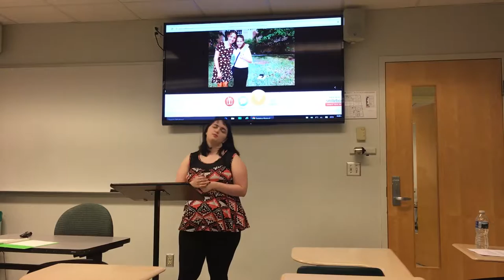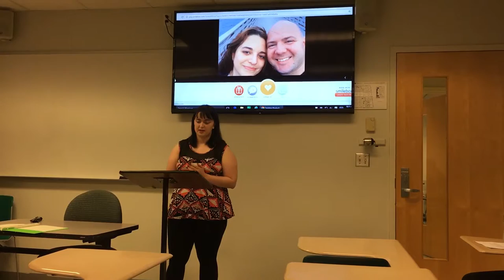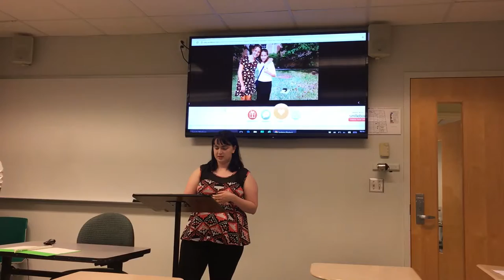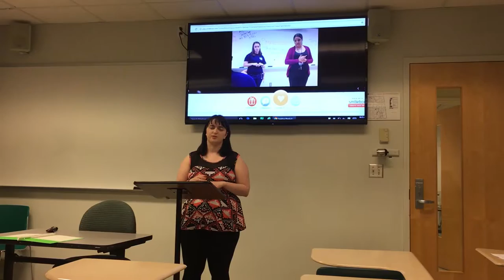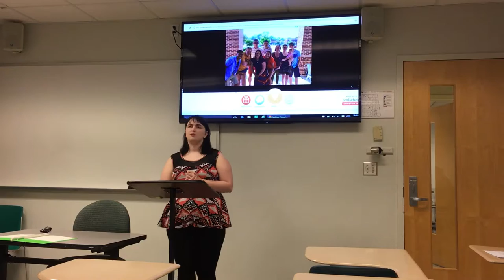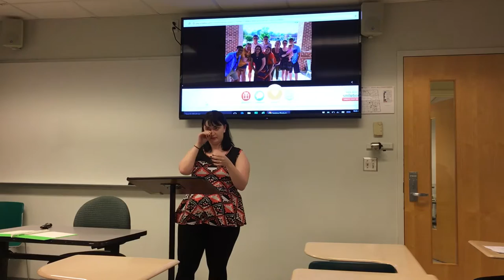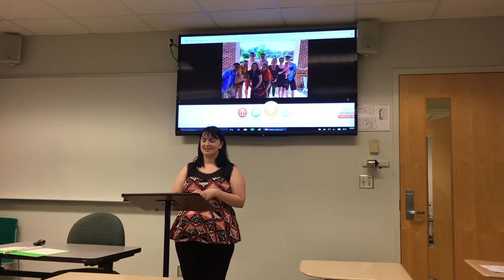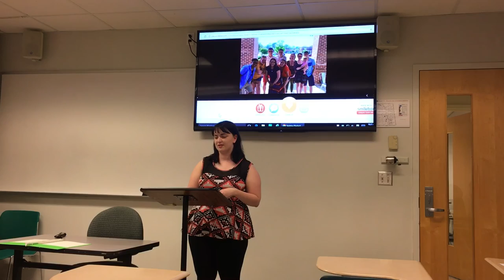March 24, 2017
Introduction speech